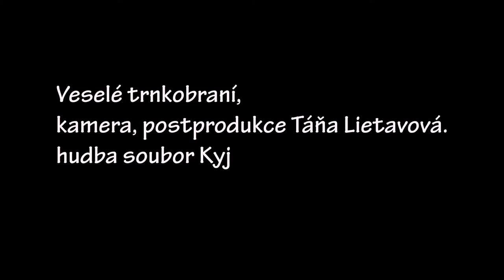Sluncem prozářené, veselé trnkobraní si děti užily.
Sluncem prozářené, veselé trnkobraní v sadě ve Strážovicích si děti užily.
Zazněly i písničky v podání souboru Kyjovánek ll.